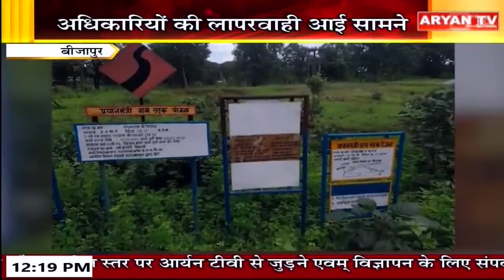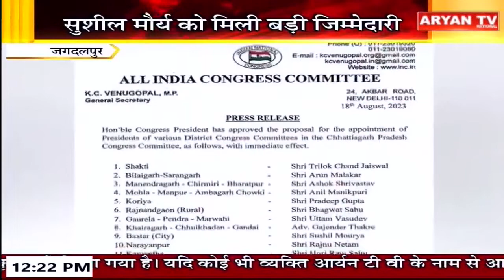Aryan News Live | 12 PM | 19 Aug 2023|CG Bulletin || Hindi News || Live Breaking News || Latest News